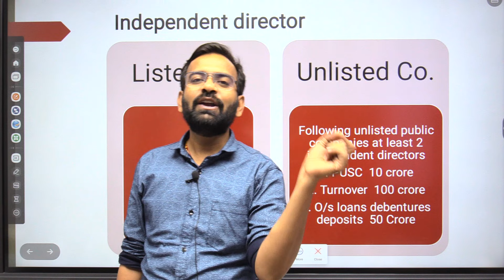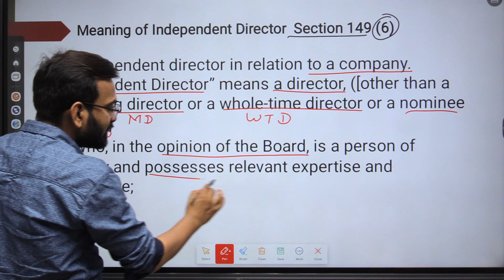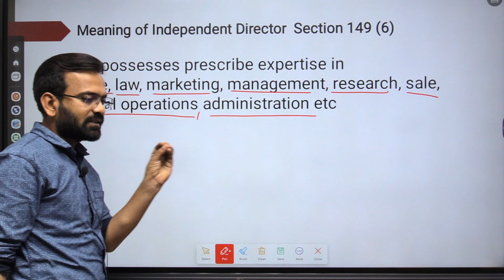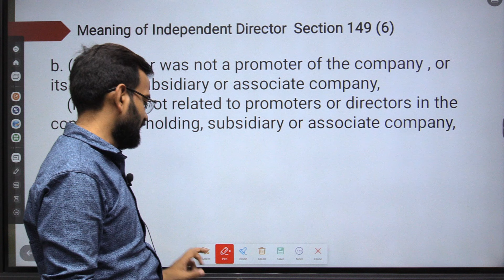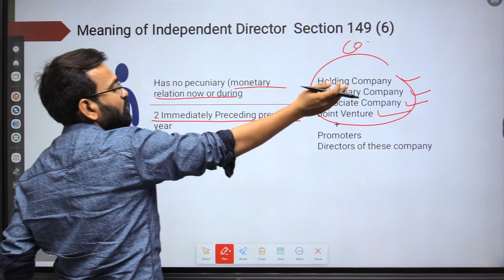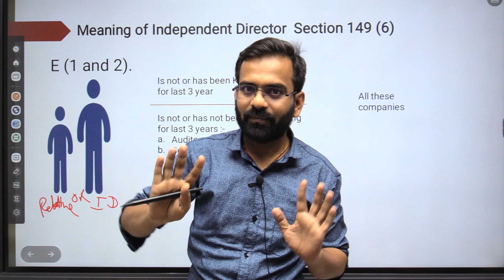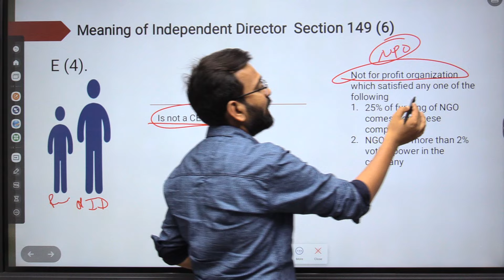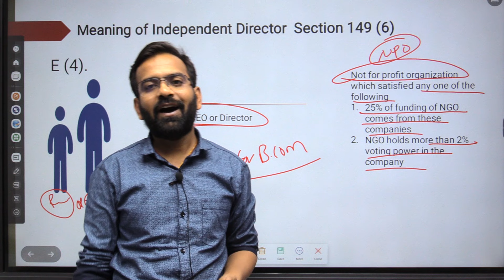Independent director | Company law lecture-19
In this lecture i have explain company law lecture-19 Section 149(6)  meaning of independent director of companies act,2013  for bcom 2nd year and bba/CA/CS students of commerce thanks.